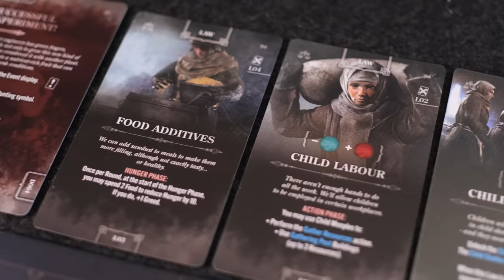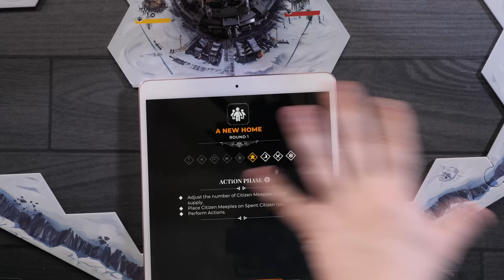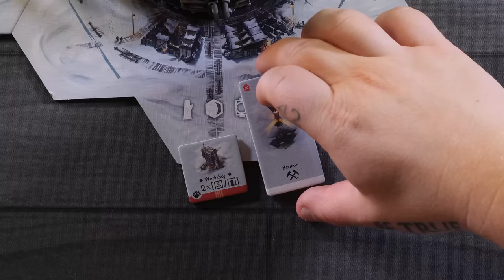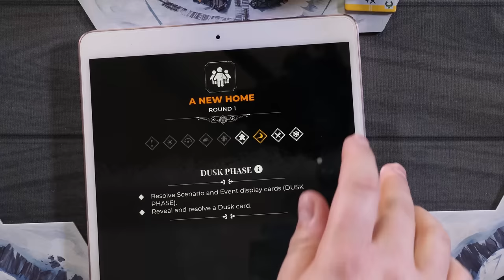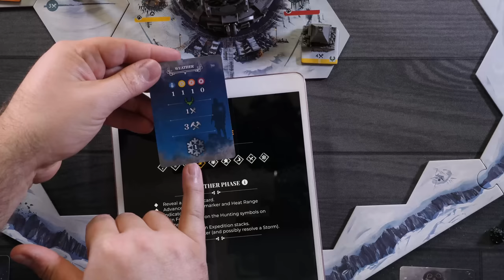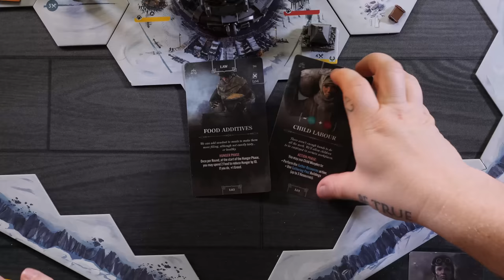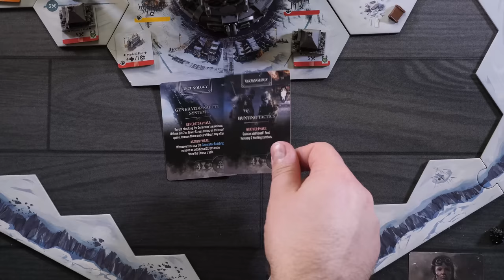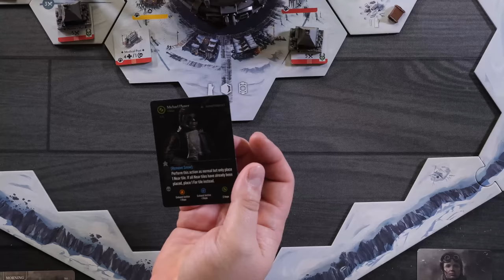Frostpunk | Everything We Wanted - 2p Gameplay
- Check out the retail version -

5120 Mayfield Rd.

- Time Stamps -

- Game Description -
In Frostpunk: The Board Game, up to four players will take on the role of leaders of a small colony of survivors in a post-apocalyptic world that was hit by a severe ice age. Their duty is to effectively manage both its infrastructure and citizens. The core gameplay will be brutal, challenging, and complex, but easy to learn. The citizens won’t just be speechless pieces on the board. Society members will issue demands and react accordingly to the current mood, so every decision and action bears consequences.

The players will decide the fate of their people. Will you treat them like another resource? Are you going to be an inspiring builder, a fearless explorer, or a bright scientist? Is your rule going to be a sting of tyranny or an era of law and equality?

The game is based on a bestseller video game by 11bit studios, the creators of This War Of Mine. The original (digital) edition of Frostpunk is a highly successful strategy-survival-city-builder, a BAFTA-nominee that originally launched in 2018.